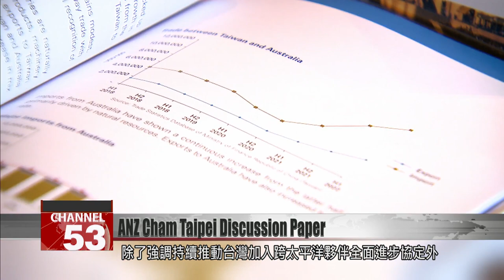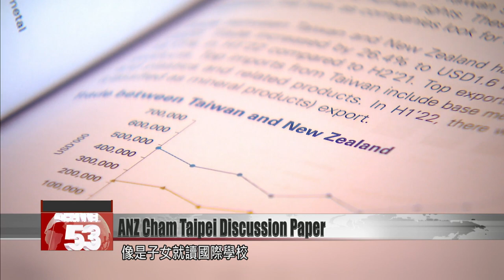ANZ Cham releases 2022 Discussion paper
The Australian New Zealand Chamber of Commerce in Taipei has released its third discussion paper on trade with Taiwan, revealing plans for several trade and business-related improvements. The paper touches on topics including energy costs and development, and issues related to living and doing business in Taiwan. FTV reporter Stephany Yang has the details.

Relations between Taiwan, Australia and New Zealand have warmed considerably over 2022, as trade and investment between the three countries reached record highs. According to the Australian New Zealand Chamber of Commerce, bilateral trade in the period between January and August was 83% higher than in the same period in 2021. In addition, Taiwan is Australia’s fifth-largest export market and more than 2,300 Australian companies trade with Taiwan.

Jeffrey Chen
Australia New Zealand Chamber of Commerce in Taipei
In the past year, bilateral trade and investment between our three countries continued to reach new record highs with year-on-year increase. We are now seeing many Australian and New Zealand businesses seriously considering Taiwan as an opportunity. This is also reflected in the chambers. We have 36% increase in our corporate members since last year.

Jenny Bloomfield
Australian Representative in Taiwan
Australia and Taiwan share rich indigenous histories, open diverse societies, strong people-to-people links, and an interest in open, inclusive, resilient and prosperous Indo-Pacific. Our economic relationship is at a historic high with over 32 billion Australian dollars in two-way trade and 35 billion Australian dollars in two-way investment. In fact, Taiwan is Australia’s fifth-largest export market and seventh-largest merchandise trading partner overall.

The Australia New Zealand Chamber of Commerce in Taipei recently released its 2022 Discussion Paper. This year’s paper focuses on continued efforts to promote Taiwan’s participation in the Comprehensive and Progressive Agreement for Trans-Pacific Partnership, as well as on development of geothermal energy, offshore wind power, e-commerce, and medical strategic resources. Members from several committees of the chamber have expressed their challenges and provided recommendations in the discussion paper.

Vincent Chang
Discussion committee chair
The first recommendation is related to implementations of Taiwan’s energy price. Over the last two years, the impact of COVID -19. I guess everyone are aware that COVID-19 has significantly pushed up the prices of raw materials, transportation costs, and labor costs. However, the increased costs will not properly reflect the FIT mechanism for the renewable energy sector. Therefore the actual cost of procuring and delivering energy in Taiwan should probably be reflected and acknowledged in the agreement.

The paper also features obstacles faced when doing business and living in Taiwan. Those challenges include issues related to international schools, and setting up business entities and bank accounts.

Vincent Chang
Discussion committee chair
The first challenge is the insufficient number of international school numbers in Taiwan. Compared to other countries in the region, Taiwan has a relatively low number of international schools. Those schools are typically usually a long waiting list. The second challenge is related to the long lead time for setting up a business for foreign businesses or entities. The lead time is typically in Taiwan to set up an entity and also for a bank account is probably around five to six months.

A copy of the report was handed to the National Development Council Minister Kung Ming-hsin, who responded to the points in the report and talked about the areas of cooperation where he sees the most potential between the three countries in the future. He said he looked forward to furthering cooperation in the energy sector.

Kung Ming-hsin
National Development Council
When Taiwan launched an energy transformation program in 2016, Australia invested a lot in Taiwan. Taiwan hopes to reach net-zero carbon emissions by 2050. This gives us ample room for new opportunities for cooperation between Taiwan, New Zealand, and Australia. In the past, it was investments in solar power and offshore wind power, and now there’s hydrogen power and also geothermal hydrogen power.

The three countries hope to continue to work together to strengthen their ties.